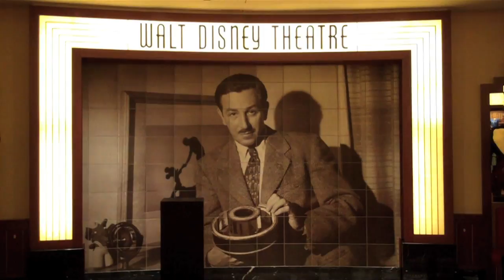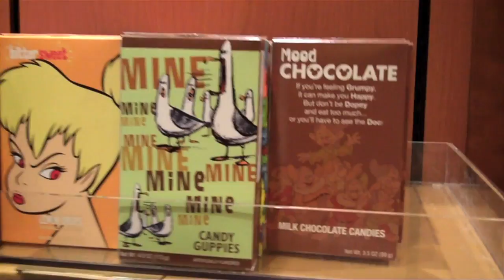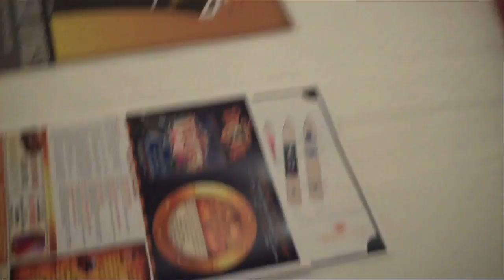Kelly Family Cruise 2011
We went on the Disney Dream for a family cruise March 3-6 2011.  Here is all of the footage from that trip.